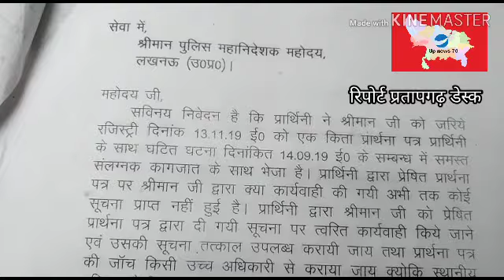# upnews70# news # pratapgarh# दुल्हन ने लूटे कई घर, बेचारे पति जाएं तो जाएं कहां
अगर आप शादी करने जा रहे हैं तो हो जाइये सावधान, कहीं आपके घर के जेवरात और नकदी लूटकर दुल्हन हो न जाये फरार। एक ऐसी दुल्हन जिसने अब तक आधा दर्जन लोगों से शादी कर उसके बाद उन्हें लूटकर हो चुकी है फरार।

 प्रतापगढ़ के कांशीराम कालोनी मे रहने वाले मनीष खण्डेलवाल की पहली शादी किसी कारणवश टूट जाती है और  वह उदास रहने लग जाता है। तब उसे एक दिन उसे एक दोस्त के माध्यम से ललिता नाम की लडकी से मुलाकात होती है। उसके बाद दोनो मे मुलाकत होती रहती है। फिर वह दोनो जनवरी दो हजार उन्नीस मे शादी कर लेते हैं। मनीष को लगता है कि अब उसके जीवन मे खुसियां आ गयी है। लेकिन उसे क्या पता था कि यह खुशी ज्यादा दिन तक नहीं रहेगी। शादी के कुछ महीने बाद सितम्बर मे ललिता अचानक घर से जेवरात और रूपये लेकर फरार हो जाती है।मनीष का बेटा मनीष को फोन करके बताता है कि मम्मी मुझे चाउमीन लेने भेजे थी,और लौटकर आया और देखा मम्मी घर पर नहीं थी । तब उन्होंने देखा कि घर मे रखे नकदी और जेवरात गायब थे। उन्होंने इस मामले मे जब पुलिस को तहरीर दी तो उल्टा पीड़ित के उपर ही 107/116 शांति भंग करने के जुर्म मे मुकदमा कर दिया गया। इस मामले मे पीड़ित ने मुख्यमंत्री से लेकर हर जगह प्रयास कर लिया लेकिन अब तक कई महीने बीत जाने के बाद भी  पीड़ित की तहरीर पर मुकदमा नहीं लिखा गया है। पीड़ित परिवार न्याय के लिये दर-दर की ठोकर खा रहा है। पीड़ित ने आरोप लगाया कि उसकी बहू इसके पहले भी आधा दर्जन शादी कर चुकी है और उनके साथ भी ऐसा ही किया, उनके भी जेवरात औरनकदी लेकर फरार हो गयी है।